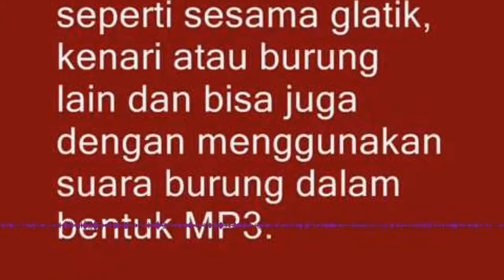[Audio Master] Cara Merawat Burung Gelatik Wingko Agar Cepat Gacor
Cara Merawat Burung Gelatik Wingko Agar Cepat Gacor